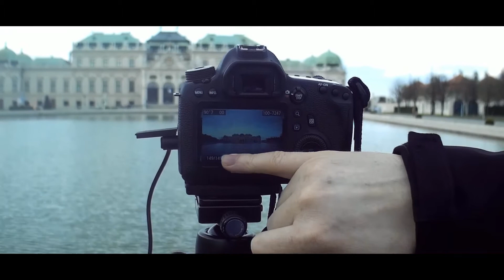Langzeitbelichtung bei Tag mit Frank Teich | DigitalMinds Photography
Die letzte Woche war bei uns sehr turbulent und mit sehr vielen Terminen vollgepackt. Daher ging sich diese Woche leider nur ein kurzes Video aus ;-). Letztes Wochenende waren wir mit Frank Teich zusammen im Schlossgarten Belvedere. Da sich die Lichtsituation sehr stimmig ist beschlossen wir natürlich auch ein paar Langzeitbelichtungen von dem Schloss Belvedere zu erstellen. Natürlich haben wir auch ein wenig mitgefilmt und kurz geschnitten. Wie das alles funktioniert und was ihr damit für Bilder erstellen könnt seht ihr in den kommenden Minuten ;-)